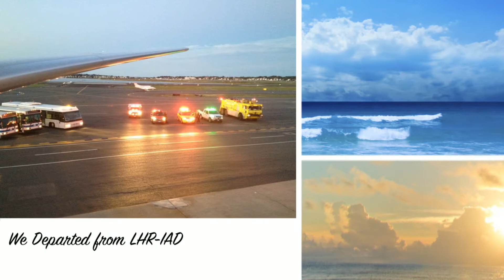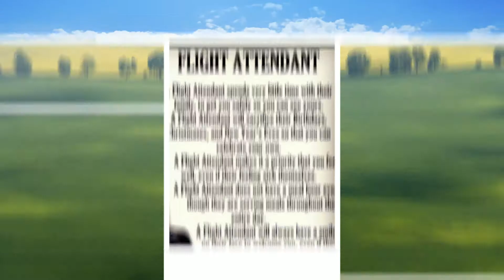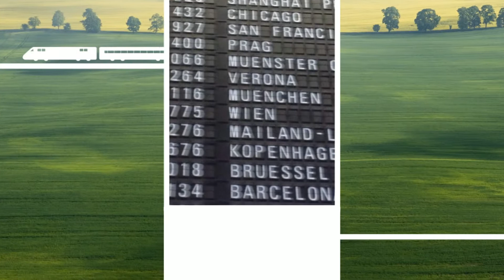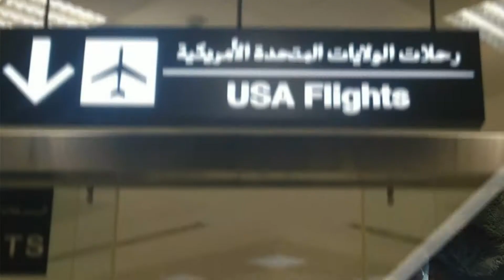"THEWORLDAWAITS" FLY YOUR OWN FLAG ACROSS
A Day, A Week, A Month, A Hour, A Year and Forever Memories As A World Class Exceptional Flight Attendant with United Airlines. 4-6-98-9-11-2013